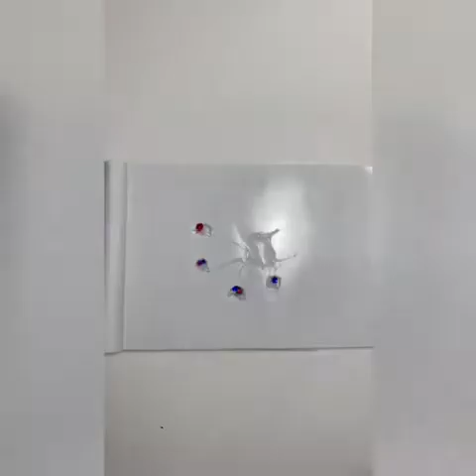Galaxy nails by Martyna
Galaxy design by Martyna Marczewska - Magnetic Educator from North Lanarkshire 🏴󠁧󠁢󠁳󠁣󠁴󠁿